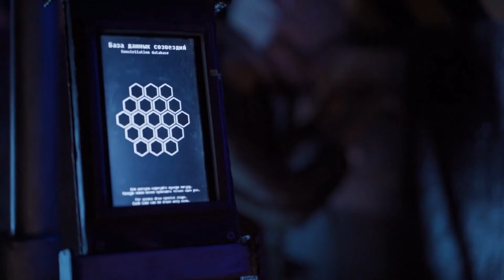Mystical Space Movie Soundtrack - A Space Odyssey (Movie Soundtracks)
Mystical Space Movie Soundtrack - A Space Odyssey (Movie Soundtracks) is originally created by Azinity Music. Azinity Music owns the copyright to these original music works.

Mystical Space Movie Soundtrack - A Space Odyssey (Movie Soundtracks) is composed to be used as a soundtrack for a motion picture, drama, video, TV program, radio program, or video game.

All our music licences are Creative Commons Attribution 4.0 International Public Licences (CC BY 4.0). You are free to copy, redistribute in any medium or format, remix, transform, and build upon our music for personal and commercial use. But you must give credit by following the attribution instructions below, and indicate if changes were made to Mystical Space Movie Soundtrack - A Space Odyssey (Movie Soundtracks).

Attribution Instructions:
1. Copy and paste the full text and links below in the description of your work
2. Link “the music” to this YouTube music video.